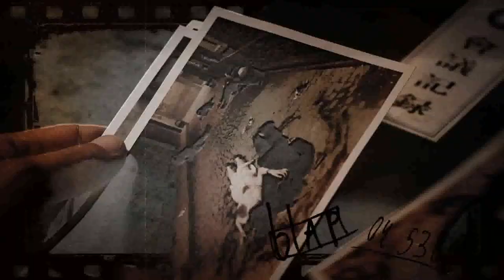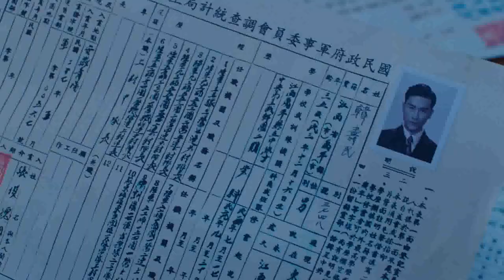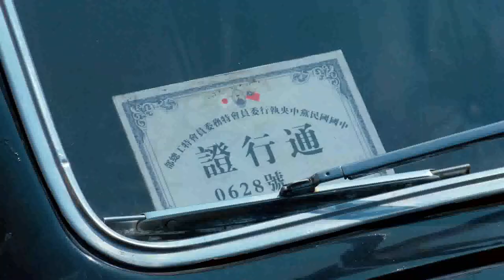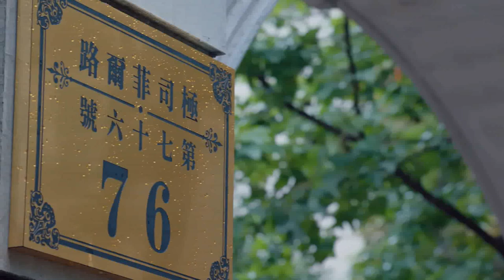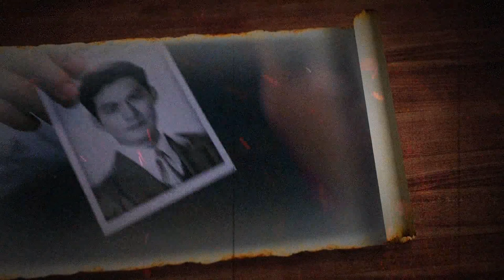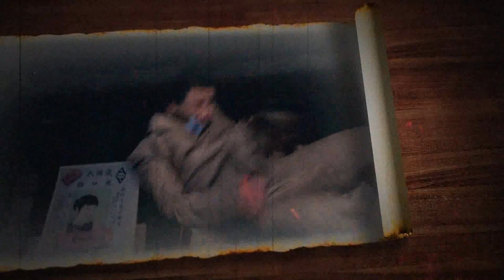Love In Hanyuan EP22 Chinese Drama 【Eng Sub】| NewTV Drama